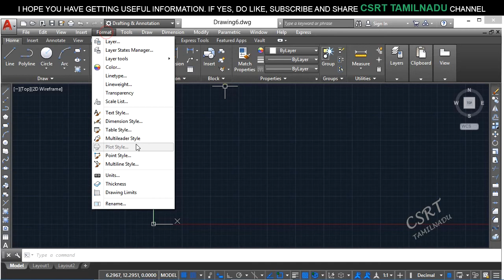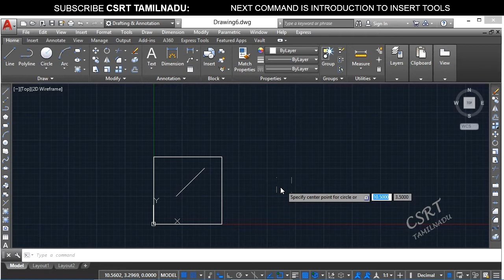189 (FORMAT TOOL) (LIM) LIMITS COMMAND IN AUTOCAD, ON OPTION, OFF OPTION, RESTRICT DRAWING AREA,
HOW TO RESTRICT AREA FROM OBJECT CREATION IN AUTOCAD, HOW TO SET LIMITS IN AUTOCAD, USES OF LIMITS COMMAND, ON & OFF OPTIONS IN LIMITS COMMAND